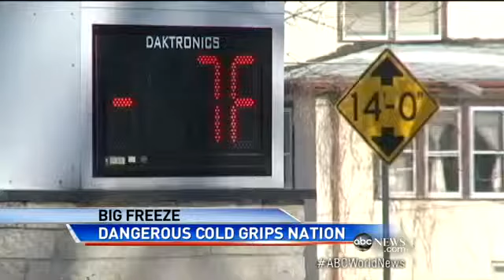Extreme Weather: Record Cold From Maine to Florid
A blanket of arctic air has temperatures dropping across the nation.